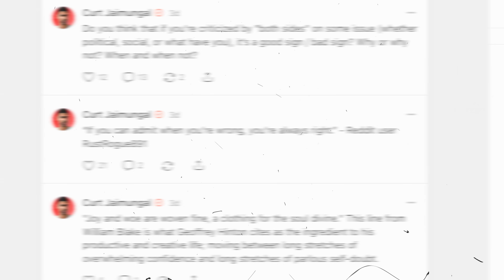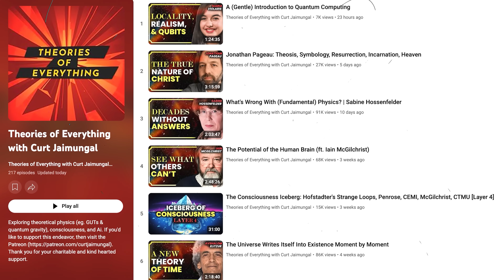Intelligence Exists in Platonic Space - We Just Download It